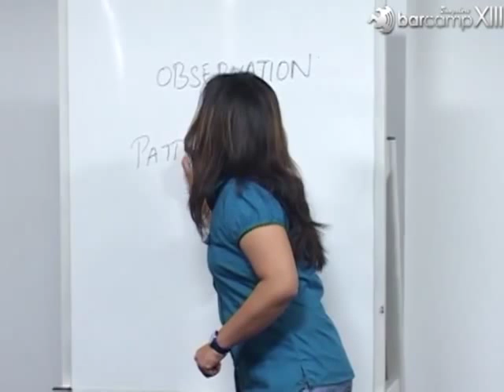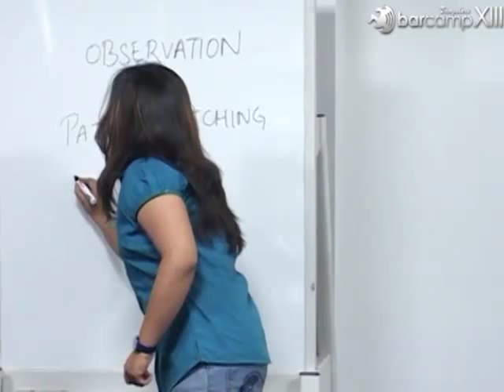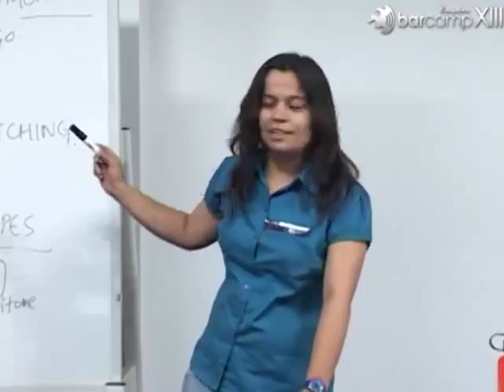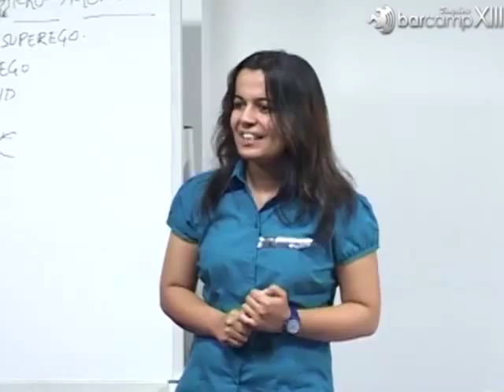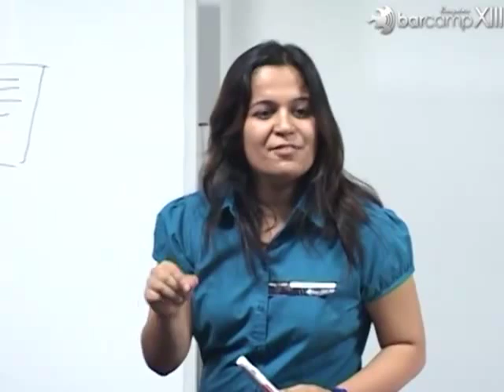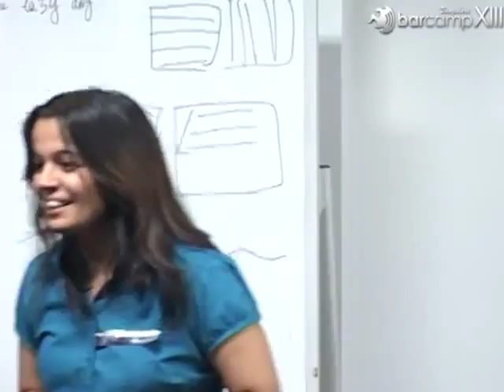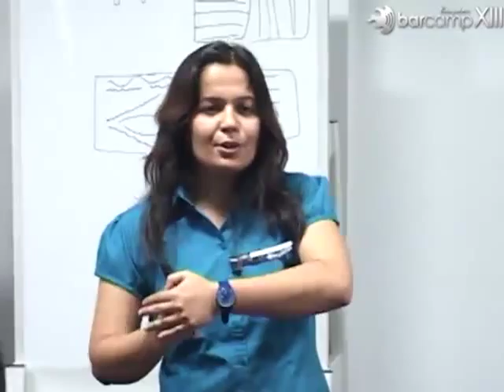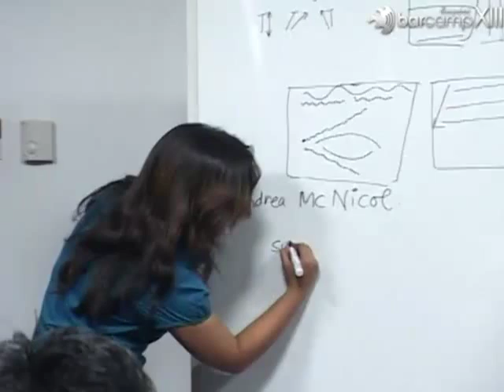Barcamp Bangalore 13: Graphology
Graphology by Sunanda

Graphology is an area of psychology that deals with the analysis of handwriting. The session is about how to understand yourself and everyone else around you better using simple applied psychology.